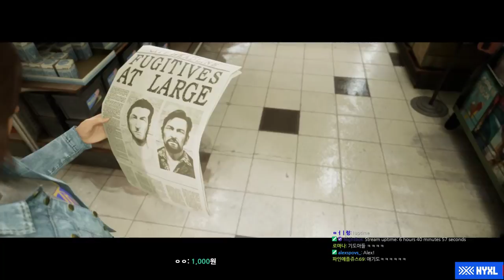[A WAY OUT] #3 with Gido 두 명이서 협력하는 감옥 탈출 게임!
두 명의 수감자 중 한 명이 되어 감옥에서 대담한 탈출을 시도해 보세요!

FAQ:
dpi 900
Sens: 2
Genji: 7.0
Zoom sens: 40
Resolution: 1920*1080

PC specs:
Mouse - Logitech 403
Mousepad - G-SR
RAM - 32GB